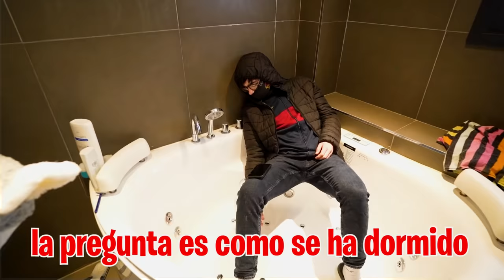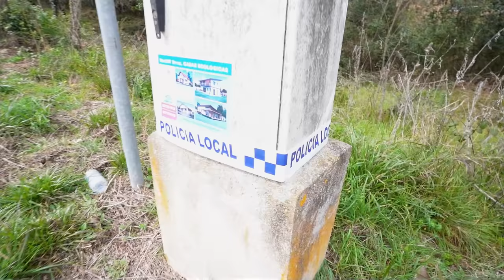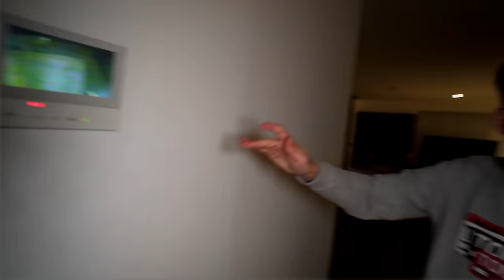LOS LADRONES DEVUELVEN LAS COSAS QUE ME ROBARON…*trampa*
Una persona extraña lleva unos días rondando por casa y enviándome unos mensajes muy extraños, no se que es lo que quiere pero cuando vamos a buscarlo nos encontramos algo que no podíamos imaginar...